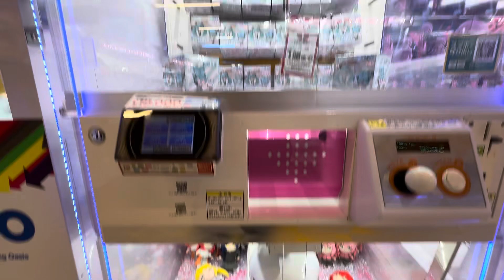Auld Lang Syne at a Japanese Arcade (GiGO)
The classic store closing music in Japan.

For the record it doesn’t play just on new years, it plays every day. I just happened to record it on new years.